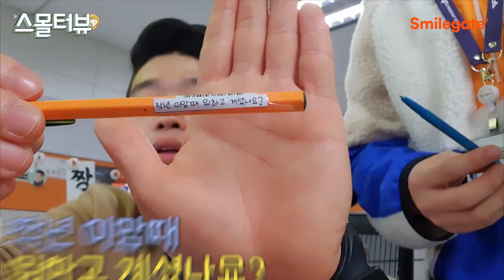이스포츠영상 담당자 멘탈 와르르맨션된 이유?! / 스몰터뷰 2편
‘스'마일게이트에서 팀원들 '몰'래 인'터뷰'를 해보았다!

임직원들이 ASMR 버금가는 작은(Small) 목소리로 스마일게이트에서의 회사 생활을 A to Z 이야기해주는,
셀프 인터뷰 콘텐츠 2편

- 스마일게이트 엔터테인먼트 이스포츠 마케팅 영상 담당자편

01:13 5년 후의 나에게 (영상편지)
01:53 작년 이맘때 뭐하고 계셨나요?
02:42 담당 직무에서 가장 필요하다고 생각하는 역량?
03:10 회사 분위기는 어떤 것 같아요?
03:51 직무를 수행하며 성취감을 느끼는 순간은?
05:05 다양한 복지제도 중 가장 만족하는 것은?
05:29 팀원들은 아무도 모르는 나만의 비밀?
05:45 해당 직무로 취업하기 위해 어떤 걸 준비했나요?
06:16 스마일게이트에 지원하고자 하는 분들에게 한마디!

스마일게이트 채용에 관심 있다면?